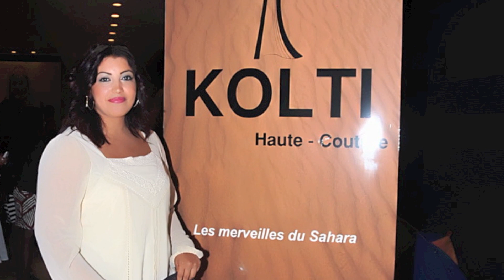majda zabita 2012